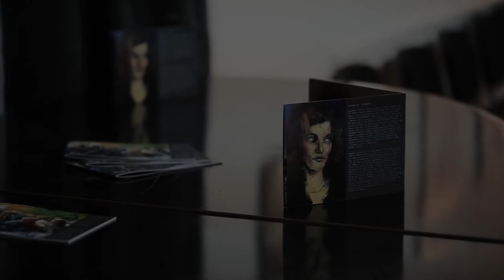ELLA FLEŠ - MARICA VILIBIĆ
Nastup u POU Ploče/KDFestival,  na Pločanskom ljetu 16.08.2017 . Izložba slika  Elle Fleš "Portreti glazbe" i koncert  Marice Vilibić, solo violina,J.S. Bach, partite d-mol, E-dur...